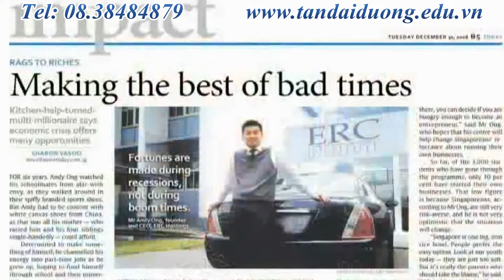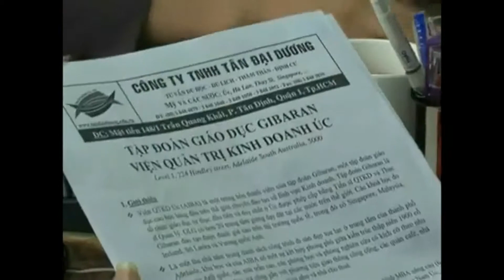Du học Singapore Tìm hiểu nghành Thạc sĩ Logistics tại Singapore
Chi nhánh Q5 : 902 Trần Hưng Đạo. P7.Q5. HCM
ĐT:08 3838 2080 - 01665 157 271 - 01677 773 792
Chi nhánh Nha Trang: TP Nha Trang. Tỉnh Khánh Hòa

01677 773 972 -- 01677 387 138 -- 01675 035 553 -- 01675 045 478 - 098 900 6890